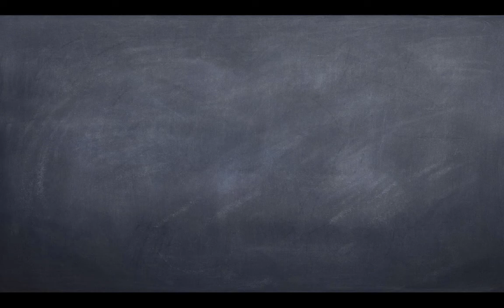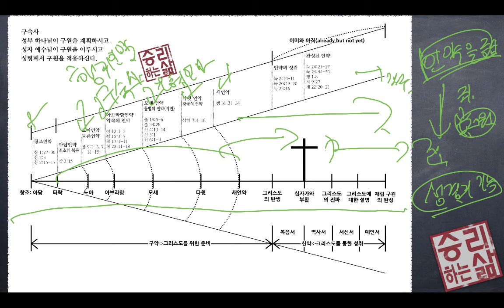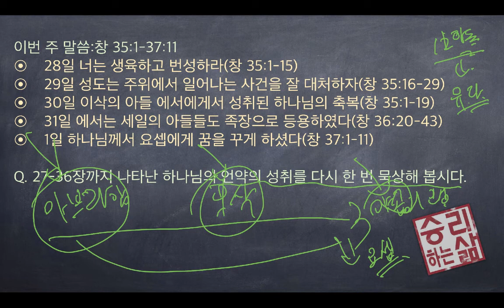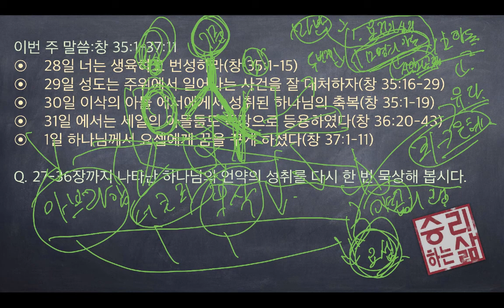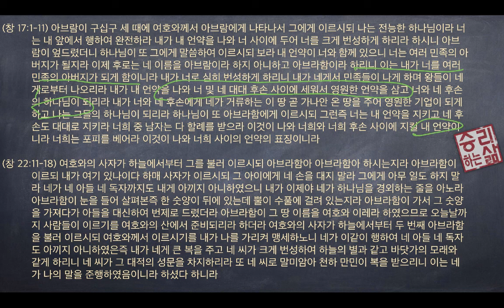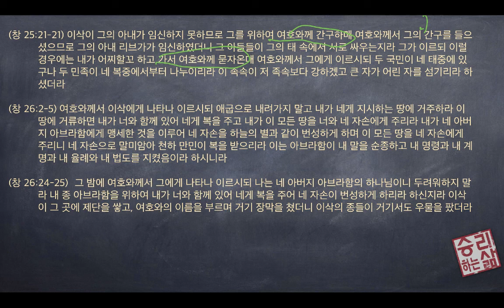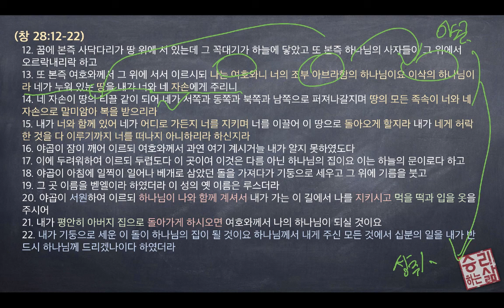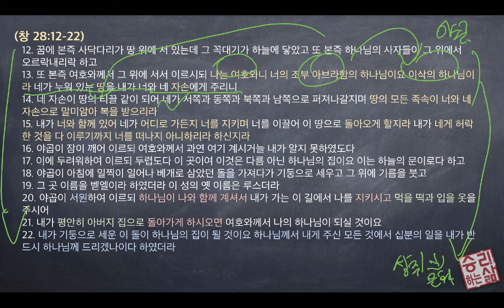[구속사로 조망한 성경연속강해] 창세기 week study 14 (창 35:1-37:11) [승리하는 삶]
이번 주 말씀:창 35:1-37:11
◉    28일 너는 생육하고 번성하라(창 35:1-15)
◉    29일 성도는 주위에서 일어나는 사건을 잘 대처하자(창 35:16-29)
◉    30일 이삭의 아들 에서에게서 성취된 하나님의 축복(창 35:1-19)
◉    31일 에서는 세일의 아들들도 족장으로 등용하였다(창 36:20-43)
◉    1일 하나님께서 요셉에게 꿈을 꾸게 하셨다(창 37:1-11)

Q. 27-36장까지 나타난 하나님의 언약의 성취를 다시 한 번 묵상해 봅시다.